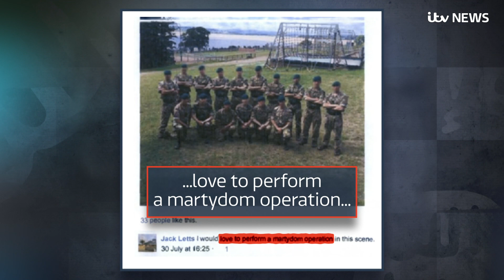Parents of 'Jihadi Jack' spared jail despite funding terrorism | ITV News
The parents of a Muslim convert who became known as 'Jihadi Jack' have been spared jail despite being found guilty of funding terrorism.

John Letts and Sally Lane - the parents of a Muslim convert dubbed Jihadi Jack - were sentenced to 15 months’ imprisonment suspended for 12 months at the Old Bailey on Friday.